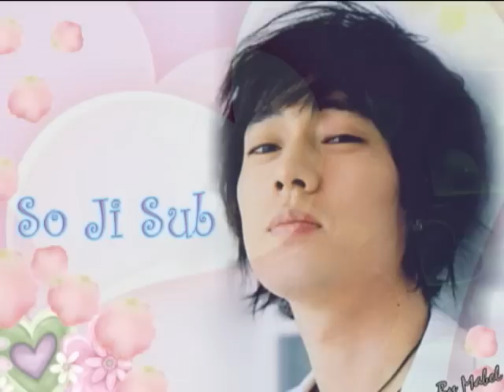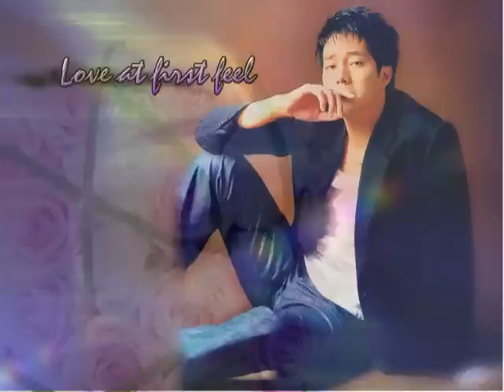My best photo album of So Ji Sub MV소지섭 蘇志燮 ジソブ Part 20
These are some of my favourite photos' collection for So Ji Sub. Enjoy it.